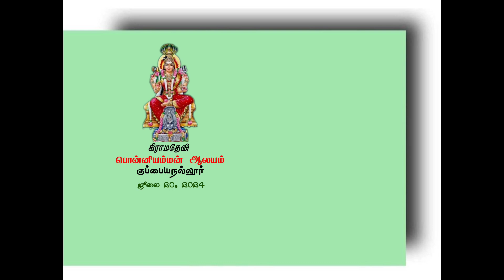அருள்மிகு பொன்னியம்மன் ஆலயம் ஆடிமாத திருவிழா குப்பையநல்லூர்